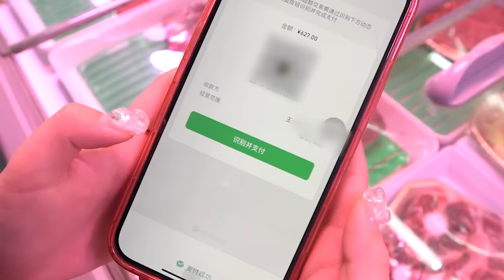2000元和牛顶级吃法！冰煮和牛！| Hot Pot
火锅都给我加冰！不好吃你来打我！